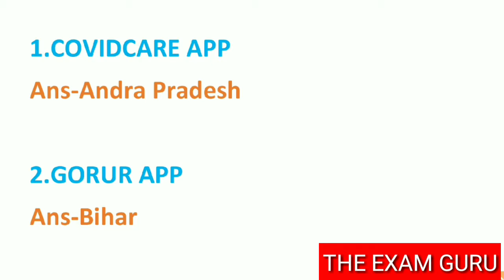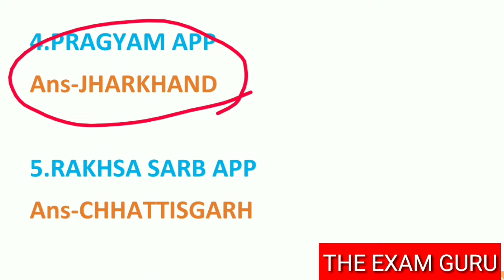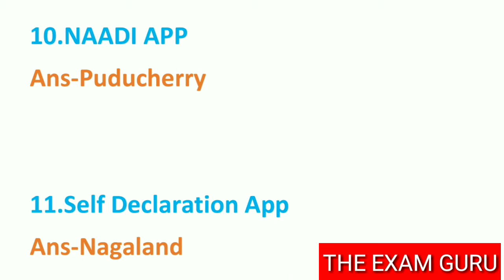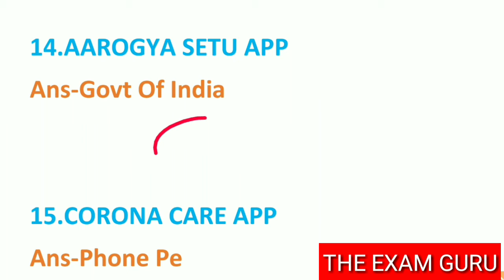করোনা বা কোভিড-19 এর জন্য তৈরি বিভিন্ন অ্যাপস//App Related to Corona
পরীক্ষার জন্য খুবই গুরুত্ব পূর্ণ করোনার জন্য তৈরি অ্যাপস

করোনা বা কোভিড-19 এর জন্য তৈরি বিভিন্ন অ্যাপস

App Related to Corona

Important Apps For Making Awareness of Corona

আগামী পরীক্ষার জন্য খুবই গুরুত্বপূর্ণ কিছু করোনা বিষয়ক প্রশ্ন উত্তর